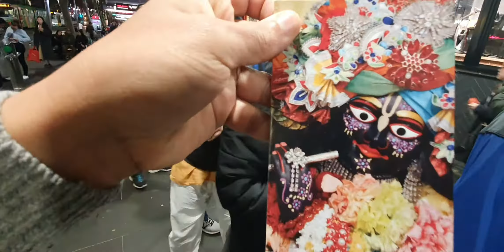The Joy, The Bliss and Hare Krishna for Peace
Chant Hare Krishna Hare Krishna Krishna Krishna Hare Hare/ Hare Rama Hare Rama Rama Rama Hare Hare and be happy!